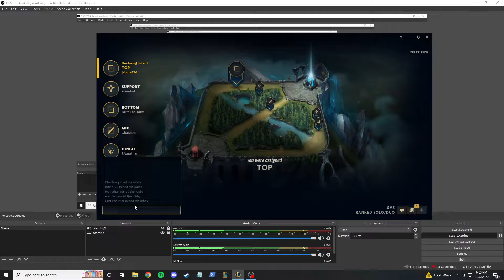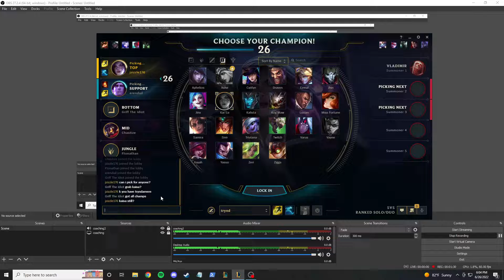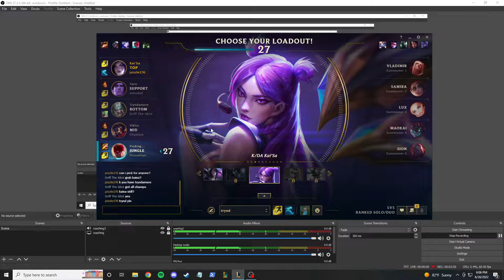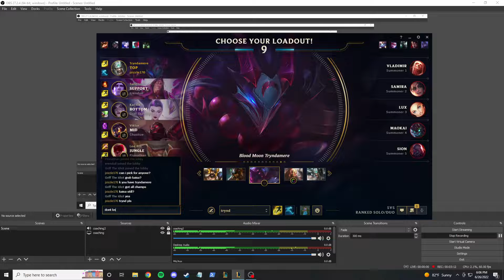Coaching with Jango recording 1